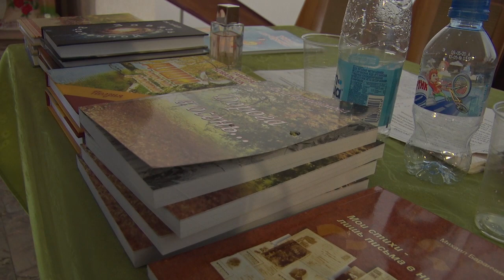Высокий слог и изящная словесность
В Бобруйске стартовал первый межрегиональный литературный фестиваль, который продлится два дня.